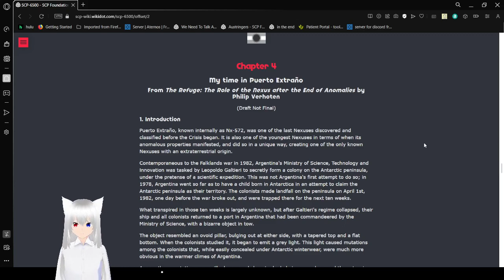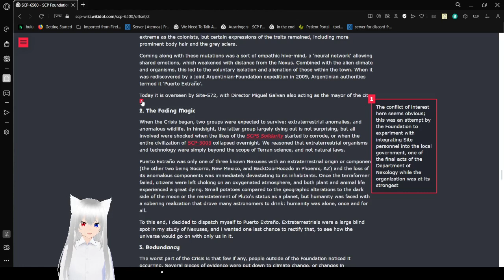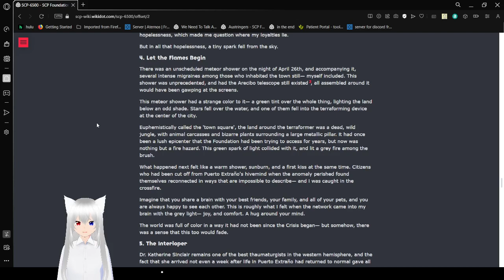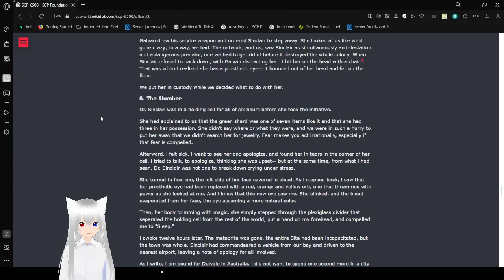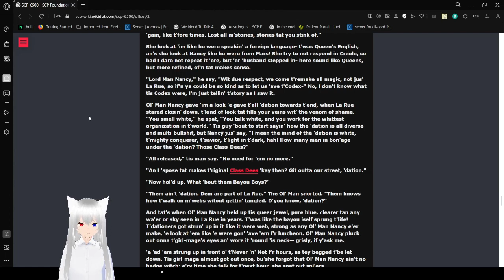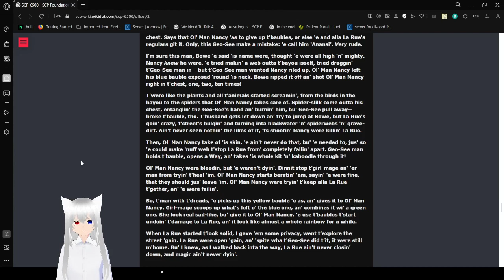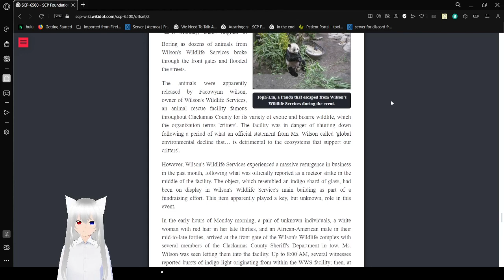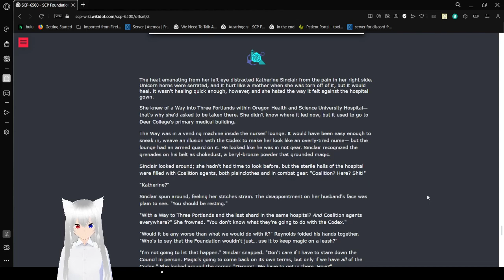Haku continues with the mage path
it's pretty fun so far